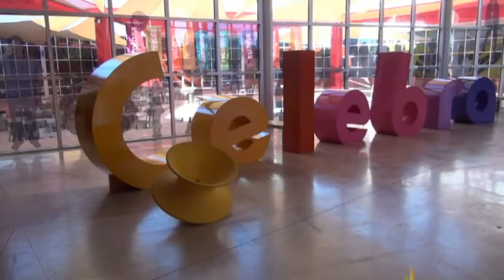Rodanoticias "Biznaga" Grecia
Reportera: Grecia
Exhibición: Biznaga
Entorno: Natural